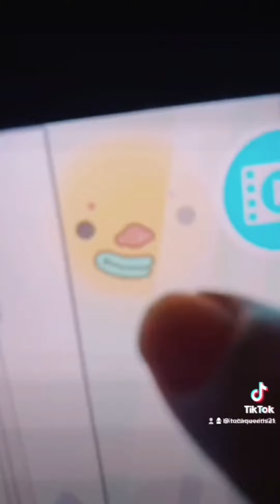The lost identical twins￼